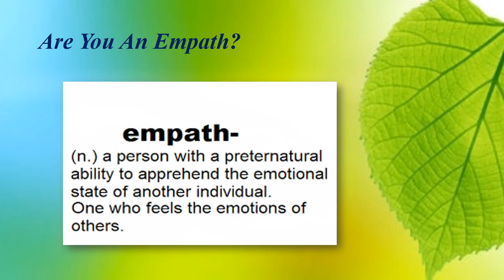WHAT IS AN EMPATH HEALER? | ARE YOU ONE? | TRUTH REVEALED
What is an empath? Empath Transformational Healing...

 Most people go their whole lives prone to headaches, anxiety, depression and lower back pain and knowing their highly sensitive but never know why.
Everyone is born gifted. Many often block it out when they are in fear or lose it before they reach adolescence because its not in use. Some are traumatized and mostly afraid to talk about it so its kept hidden.

Empath HSP Books/Info